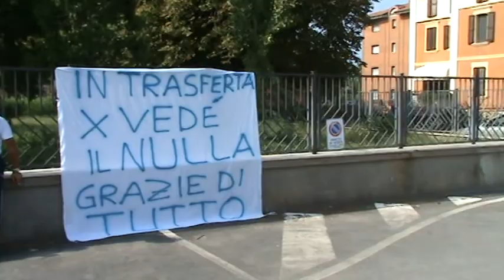Boca S Lazzaro Pisa , la partita a porte chiuse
20Settembre 2009 , esterno dello stadio di Vignola (MO) dove si gioca la partita a porte chiuse, ma gli irriducibili del Pisa sempre presenti, compreso Rocky ,il Boxer Bianco. Risultato finali 6-1 per il Pisa.